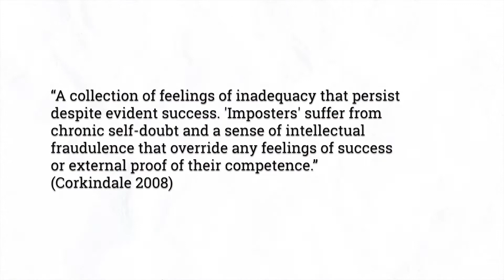Episode 1- What Is Imposter Syndrome?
What is imposter syndrome and why do we as creatives often have that nagging feeling of 'what if I'm just not quite good enough?'

In this episode, Kiara Thomson interviews two different artists and musicians at varying stages in their careers.